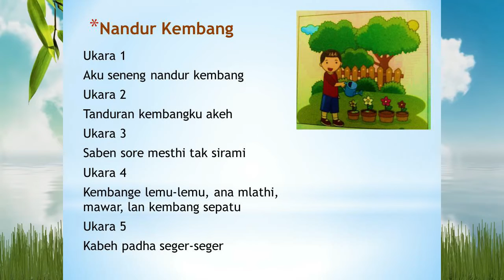NULIS JAWA MENEH....AYO CAH SEMANGAT NGURI-NGURI BUDAYA JAWA